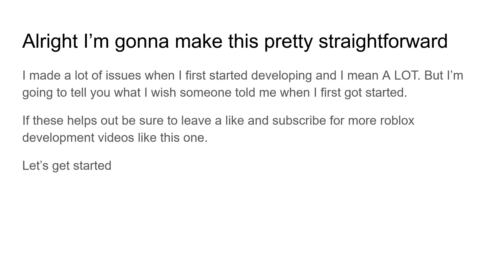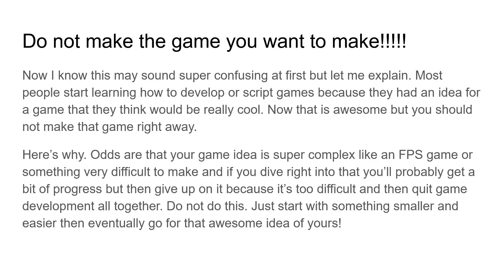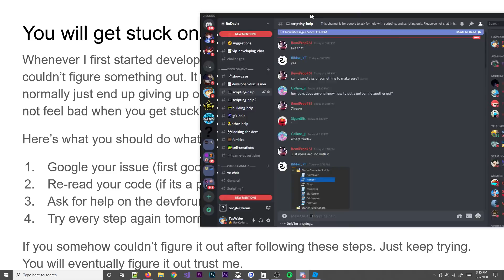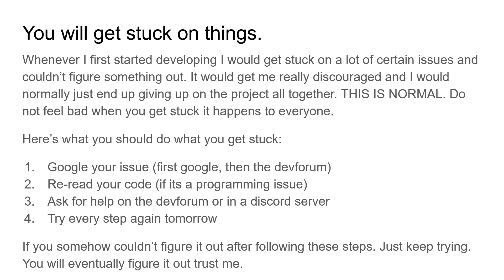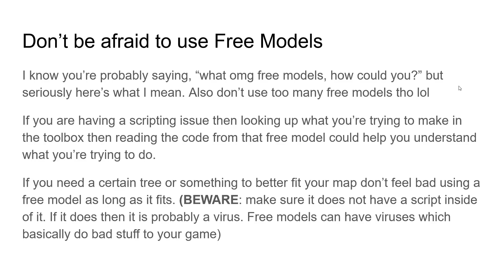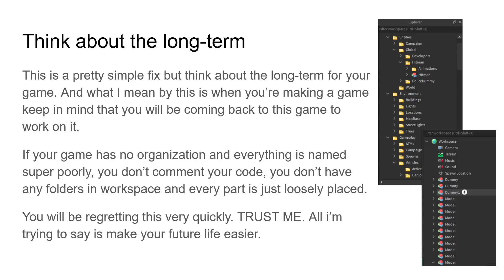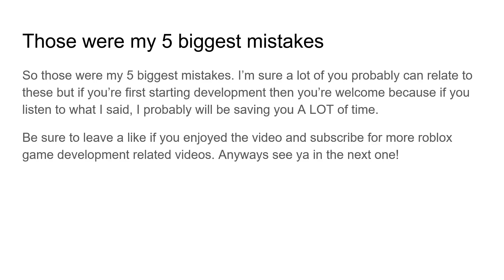5 MISTAKES I Made When I Started Developing on Roblox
5 MISTAKES I Made When I Started Developing on Roblox

Hey guys! Welcome back to a brand new roblox development video. In today's video I am going to be explaining 5 mistakes that I made whenever i first started developing on roblox. I'm sure a lot of you probably made a lot of these same mistakes and if you're just starting roblox development on roblox studio i would definitely recommend listening to what I have to say lol. It will save you a lot of time!